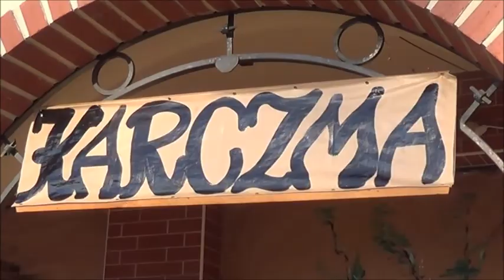Orszak Trzech Króli Wieruszów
Orszak Trzech Króli w Wieruszowie 6 stycznia 2014